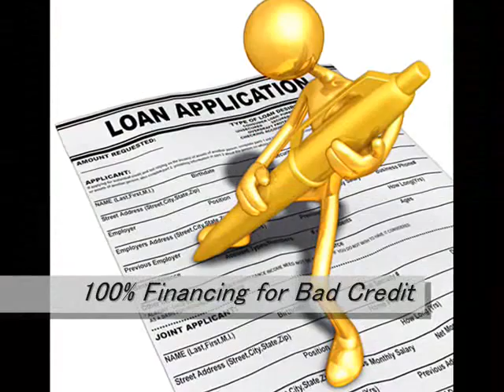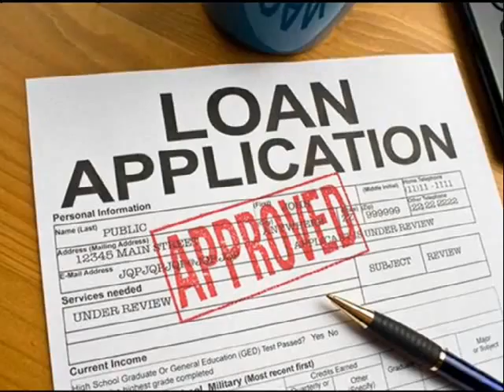Home Equity Loans Lakewood 866 362 1168